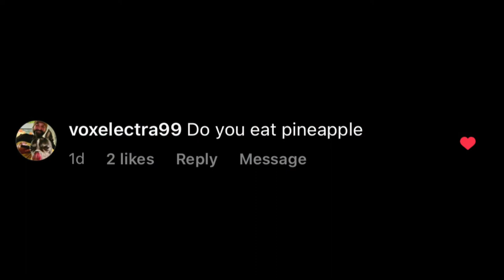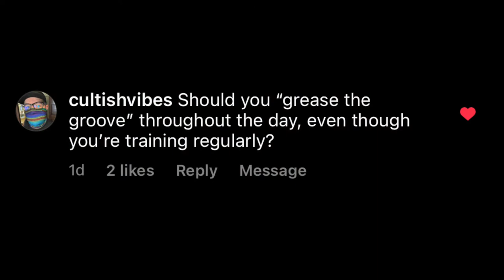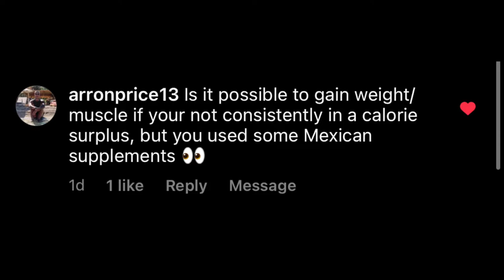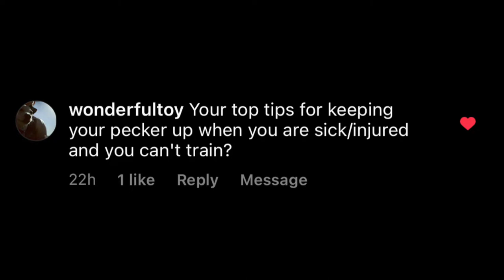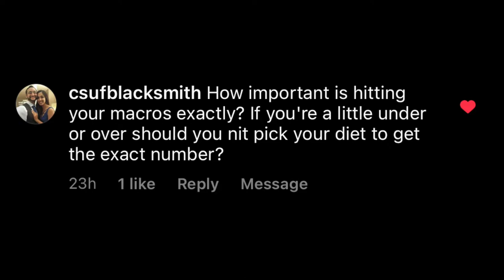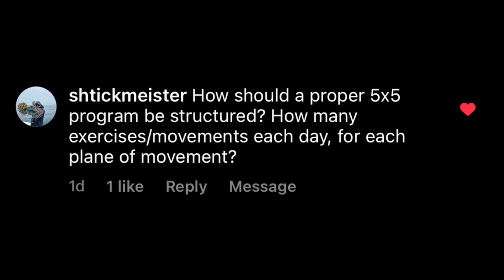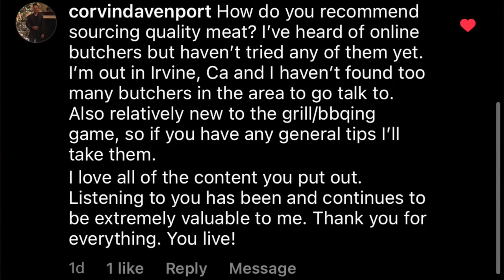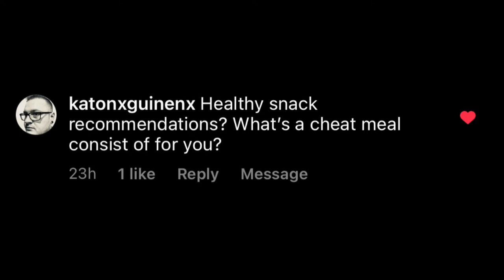Mikey Likes You 79 - Question and Answer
It is a fantastic round of question and answer on this the new, "Mikey Likes You."  We get into how to structure a 5x5 program, booty building, manholes, toothpaste, fat loss, steroids, erections, healthy snack ideas, the importance or lack there of when it comes to hitting macros...and a whole lot more

I would love to help you in any way I can.